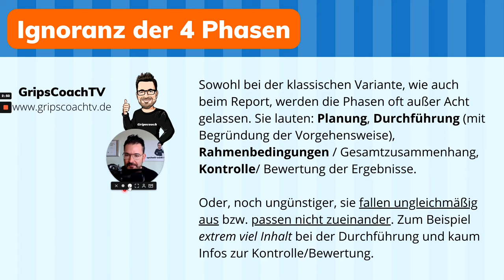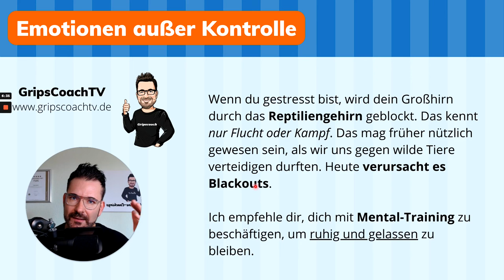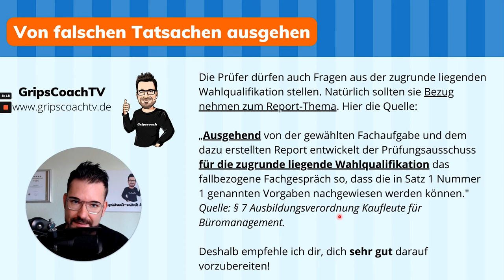Die 3 größten Fehler 😱 Mündliche Prüfung Kauffrau für Büromanagement ⭐ GripsCoachTV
Heute geht's um die 3 größten Fehler im Fachgespräch (mündliche Prüfung) Kaufleute für Büromanagement. Sie sind so einfach zu vermeiden und trotzdem passieren sie in JEDER Prüfung.

Rock it! 👍

Dein Gripscoach

👉 Lass dich jetzt kostenfrei beraten und vermeide so unnötige Fehler in der Prüfungsvorbereitung

WER IST GRIPSCOACH/GRIPSCOACHTV❓

Ich helfe dir, deine Prüfung Kaufmann / Kauffrau für Büromanagement mit Top-Noten und Lern-Lust zu rocken.

Bei GripsCoachTV Prüfungs-Trainings bekommst du bewährte Online-Kurse, mit denen bereits 13.000+ zufriedene Kunden seit 2016 ihre Abschlussprüfung erfolgreich rockten.

Gripscoach Podcast
(+ auf allen bekannten Podcast-Portalen, wie Spotify, iTunes, Audible, Deezer, Amazon usw.)

Musik lizensiert bei audiohub
Song: Inner Voice
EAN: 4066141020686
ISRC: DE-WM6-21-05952